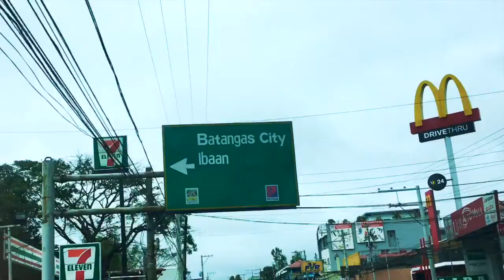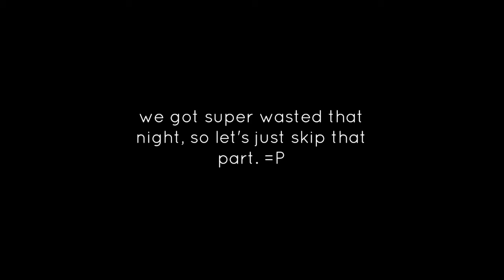Bae Travels | Puerto Galera 2017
Bae X Team Alex Explore Puerto Galera!

Hi, guys! Here's a short travel vlog I did for when I joined Jec and his officemates in their team outing. Don't worry, I wasn't a party crasher. I was legally invited! Anyway, I hope you enjoy this travel vlog I made. But only if you feel like it!

Puerto Galera was amazing! It was my first time to snorkel and I finally faced my fear of fish. LOL. The marine life is too beautiful. We humans should keep in mind that it's not only above the ground that sustains life in this world. Let's make a collective effort to take care of animals in all forms, wet or dry. ❤️

• A-GON - Simplicity
• Zacc Nash - Ocean

Gadget/Movie editor used: iPhone 6S, iMovie